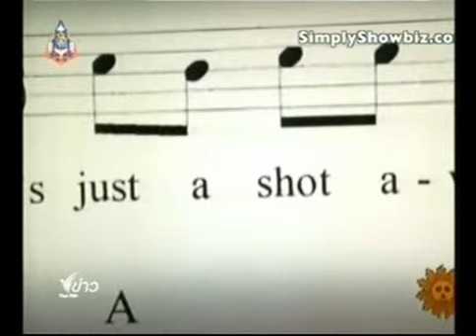สารคดีชีวิตนักร้องแบ็คอัพ